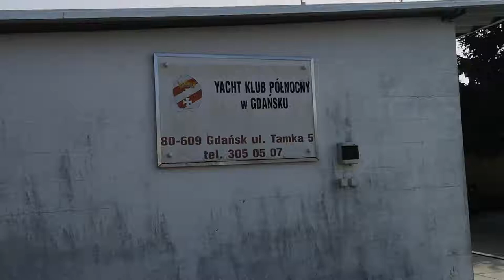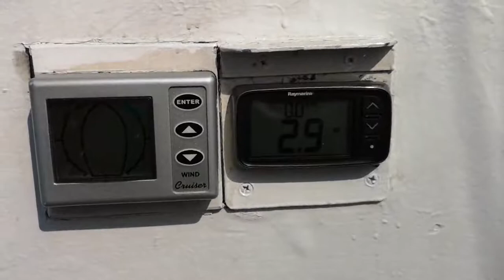KŻF 2019 Inauguracyjny Rejs Morski Fregaty 2019 03 30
Temat: Klub Żeglarski Fregaty Inauguruje Sezon 2019

KŻF jest częścią ŻAR'u Fregaty

ŻAR - Życiowa Aktywność Rodziny

Miejsce: Yacht Klub Północny w Gdańsku - Zatoka Gdańska
Jednostka: S/Y Wołodyjowski (więcej o łódce niżej w części o jachcie)

Czas: ZULU 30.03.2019 g. 10.40 itd